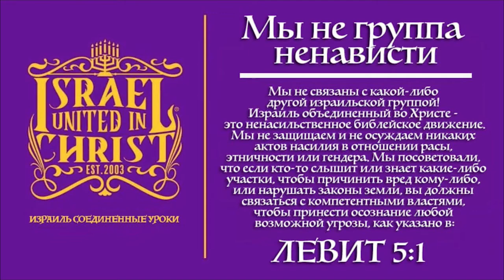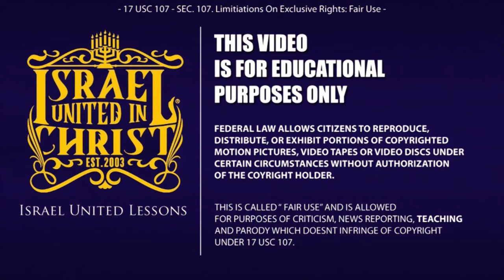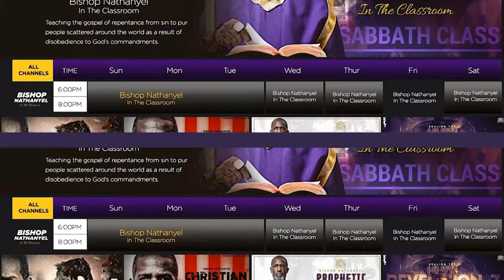IUIC | Джон 3:16 || действительно бог любит всех люди??? часть 2